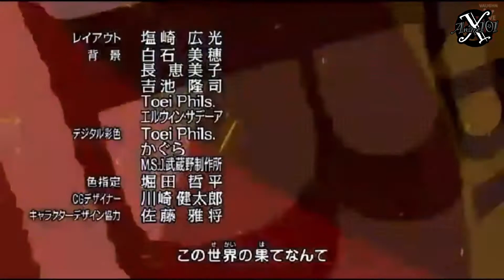I combined sasageyo and opening 19 of one piece, I think it’s the best thing I’ve made ngl